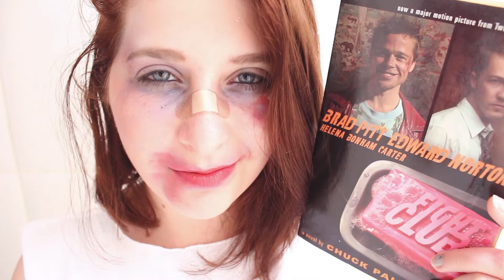Fight Club (Eduard Norton) - Makeup Tutorial | Pausa Para Um Café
Quer ir de Narrador naquela festa a fantasia? Fazer cosplay? Então prepara a camiseta branca e se joga nesse tutorial (não muito avançado) de uma tatuagem inspirada no filme  Clube da Luta.
➡ Quer ver mais tutoriais assim inspirados em personagens? Deixe nos comentários as sugestões.

➡ LOJAS PARA COMPRAR LIVROS:
Curitiba – PR
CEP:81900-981